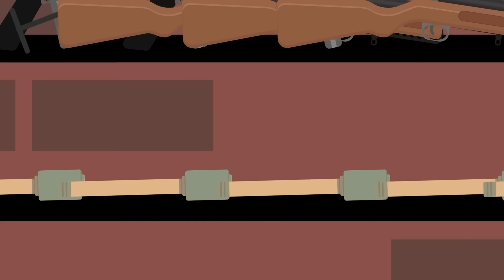The Insane Story Of The Allied War Hero Who Sold Out To The Nazis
How did a WW2 war hero secretly become a Nazi? Don't miss today's insane true story that reveals how one soldier played both sides of the war, and lost!